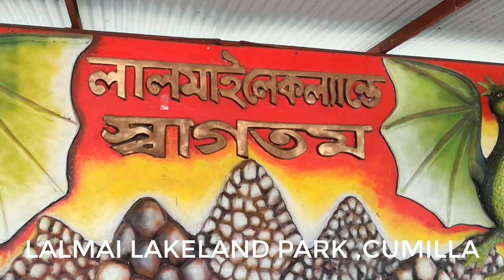lalmai PAHAR 🏞️ লালমাই পাহাড় 🌄লালমাই লেকলেন্ড পার্ক🧗🏻‍♀️💋 উঠতি বয়সের ছেলে মেয়েদের গোপন পার্ক🧗🏻‍♀️💋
lalmai PAHAR 🏞️ লালমাই পাহাড় 🌄লালমাই লেকলেন্ড পার্ক।যেখানে প্রেমের গোপন জায়গা।